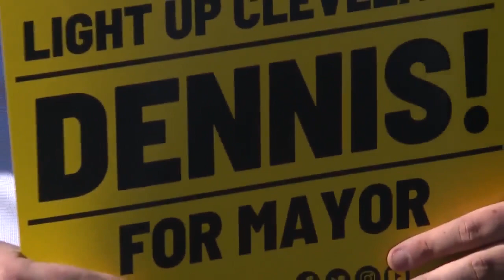Former Congressman Dennis Kucinich announces bid for Cleveland mayor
Former Congressman Dennis J. Kucinich announced his bid for Cleveland mayor on Monday afternoon.